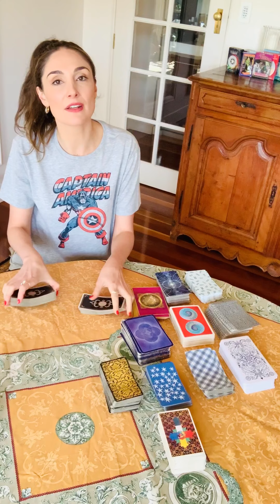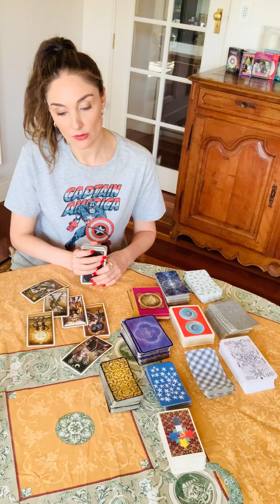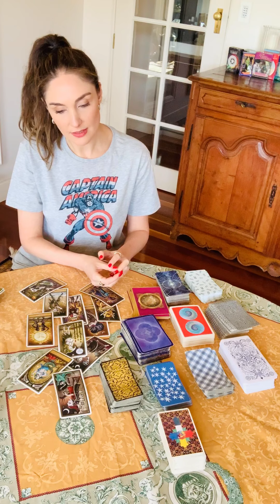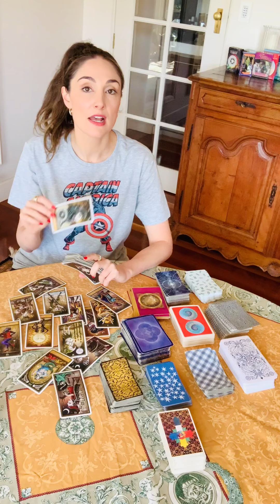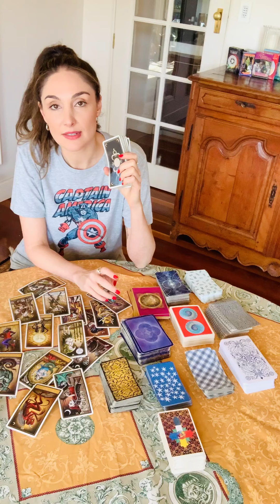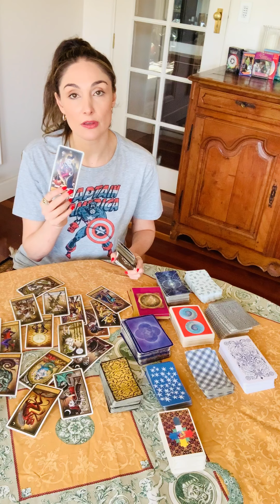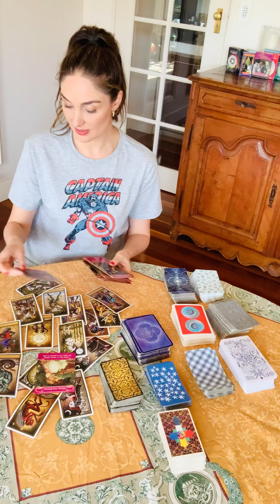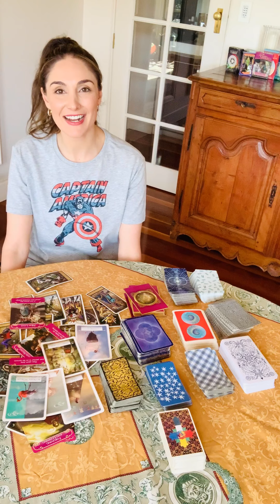Virgo LOVE tarot Aug1-15. Ur standing strong! Offer you've been waitin on! Renewed passion, victory!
This is a LOVE tarot reading for Virgo Sun, Moon, Rising and Venus. Forecast for the period August 1st til 15th.

If you would like to book a personal reading with me, I offer the following via face time or WhatsApp video:

$55 USD - 30 mins
$100 USD - 60 mins